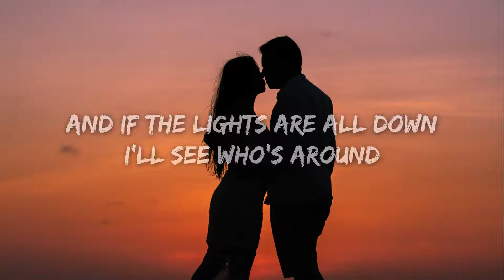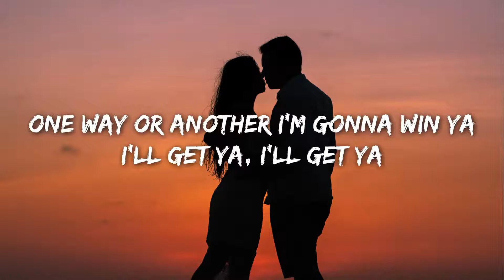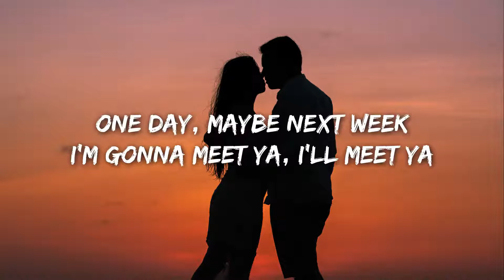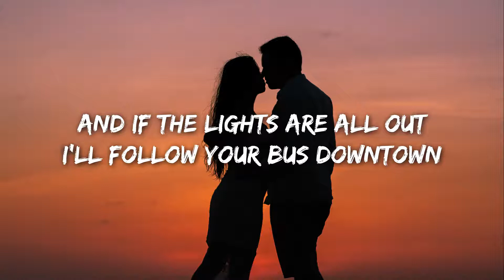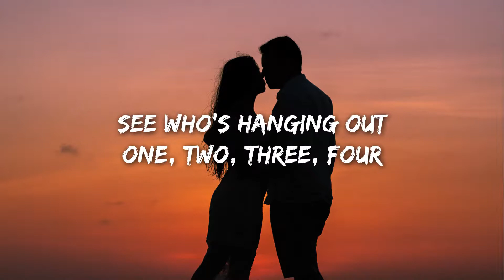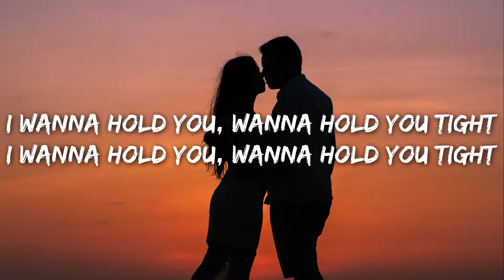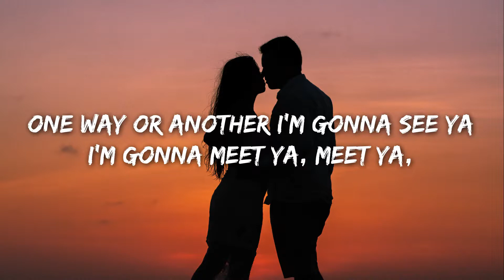One Direction - One Way Or Another (Lyrics) (Teenage Kicks) | Lyrics Point